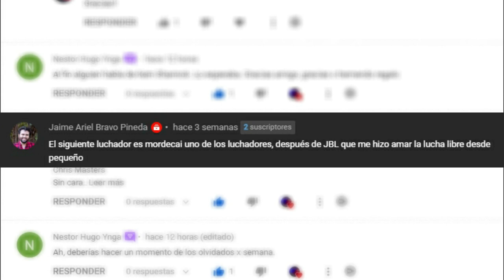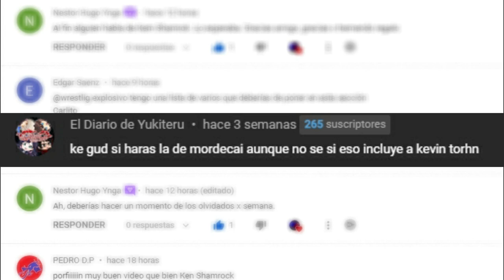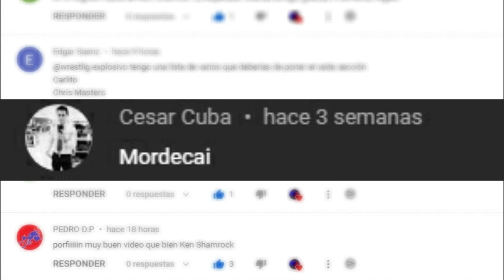Mordecai (kevin Thorn) | Los Olvidados #9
Bienvenidos chicos a este capitulo numero 9 de los olvidados, dedicado a Kevin Thorn o Mordecai.